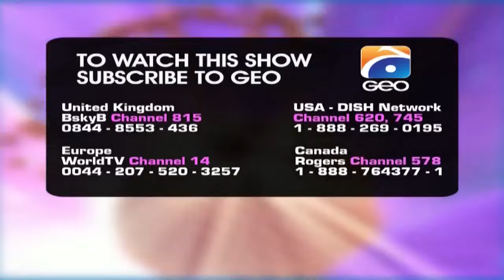Khan Episode 25 | Nauman Ijaz | Aijaz Aslam | Shaista Lodhi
Khan is the story of a homicidal kingmaker, who has strong influences in making and demolishing government.  He lives with his family members in a gigantic villa apparently as a social worker, loving father and a noble person of society. Khan is out and out a family man, who cares about every relation in his surroundings. He pampers his wife, gives unconditional love to his daughter, and being the caretaker of his sister speaks volume about his gentleman hood. Not only this, he always remember his ex-lover in a sincere manner but very few of people know the other side of khan’s dark personality.

Khan has opened his eyes in a village living parents, where they served in a feudal family. He used to like a neighbor village girl Sarwat, who has similar feelings for Khan. The two of the lovebirds were emotionally attached in a string of loyalty, adoration and merriment. Their deep love seems like an unbreakable bond but fate has something else in store. One day fuedal’s son kidnapped Sarwat for looting her honor, and also murdered one resistance creating person. The all in all feudal lord puts immense pressure on Khan to take that murder on his head and also promises for his bail. Khan appears in police station and accepts the crime of murder without knowing he is also accepting rape of his love interest. When Sarwat visits Khan in police station, she asks for whom he is saving real culprit and spit on his face. This act actually jolts Khan’s ego and a volcano of revenge erupt in his mind. The emerging circumstances take Khan far away from his lover and he get to know about his real enemies. A resourceful person in jail helps the Khan to be free from custody while taking oath from Khan to work for underworld.

Now one-eighty degree opposite Khan releases from Jail, whose main mission is to gather unparalleled power, top-secrets of government officials and cutting the throats of opponents. He emerges as billionaire; a plutocrat and an underworld don who a social activist for world but a game changer from the back. He also finds his lover marries with his political rival and the sweet memories from past keep chasing khan in a bitter manner.

Will life give a fair chance to blood-thirsty Khan to be reunited with his love?

Written by: Syed Atif Ali | Directed by: Ali Faizan Anchan

Cast :-
Nauman Ijaz,
Atiqa Odho,
Yamina Peerzada,
Fatima Shah,
M. Ali Josh,
Ali Hashmi,
Saba Hameed,
Usman Mazhar,
Hina Zaidi,
Aijaz Aslam,
Shaista Lodhi,
Waseem Ahmed,